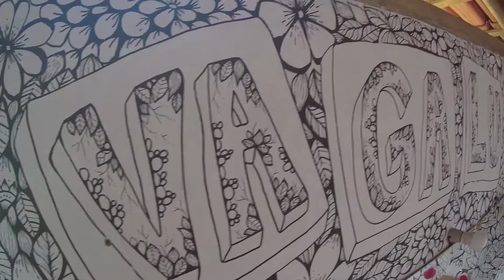KOKON - Mural Circo Vagalume (BRASIL)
- KOKON - Keep On Keeping On -

Muralismo, Intervención de Objetos y Cuadros a pedido!